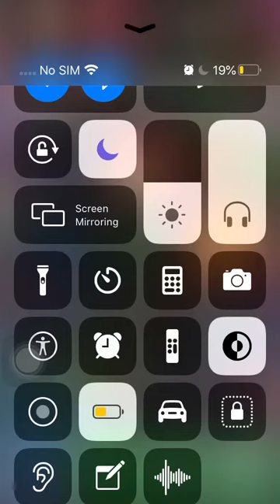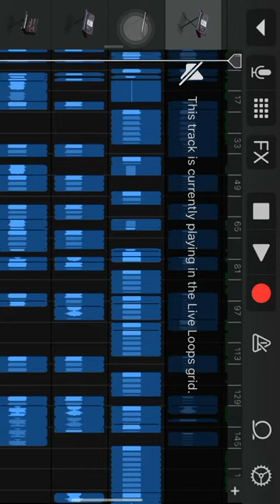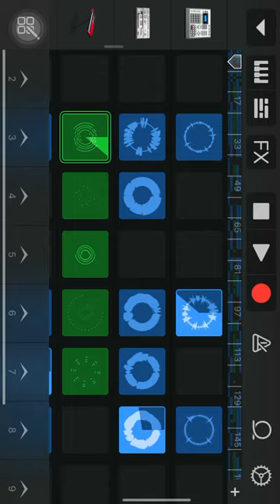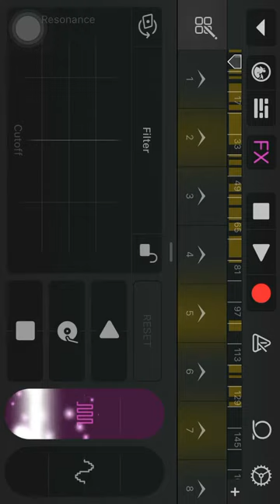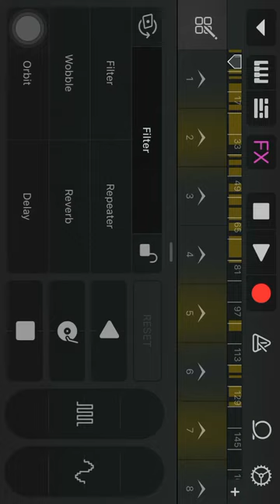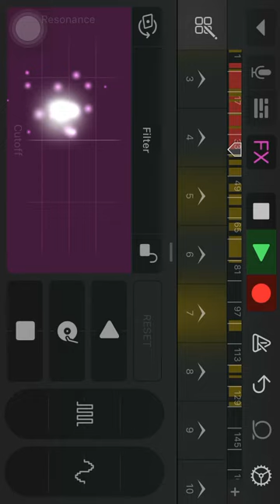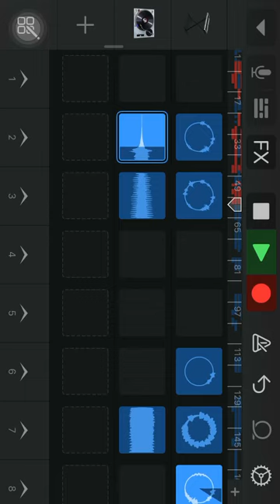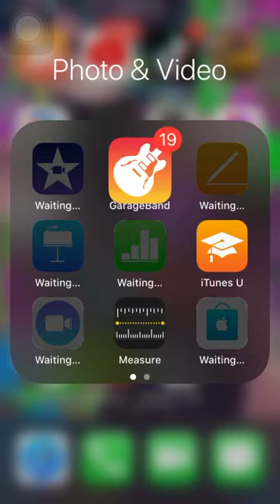Brandon plays GarageBand and good beats enjoy😀😀😀